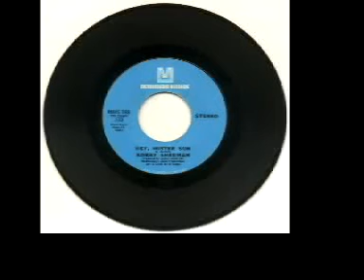Bobby Sherman - "Hey Mister Sun"